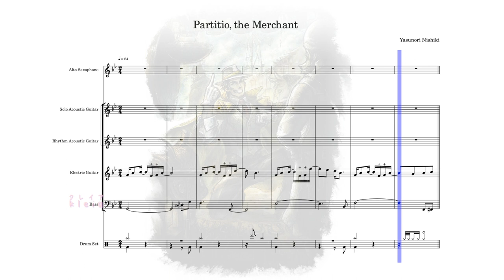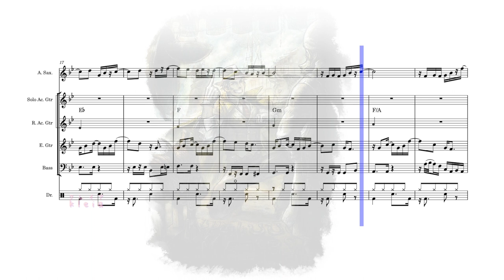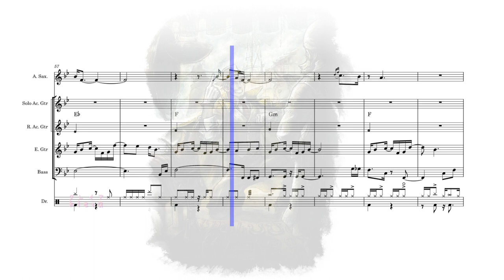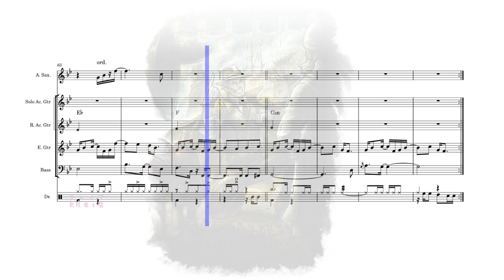Partitio, the Merchant | Octopath Traveler II (score)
Partitio, the Merchant | 商人パルテティオのテーマ
OCTOPATH TRAVELER II | オクトパストラベラー II

Composer: Yasunori Nishiki
Transcription and score : k l e i a クレイア

Please note that I do not hold any copyright or ownership over the original music featured in this video.

If you enjoy this transcription or find it helpful, please consider supporting the original artist by purchasing their music or supporting them through their official channels.

Hello! I'm kleia, music composer and anime / game music enthusiast. These transcriptions are done by ear, so they may not be 100% accurate, but I hope you can learn something from them:) Please enjoy!